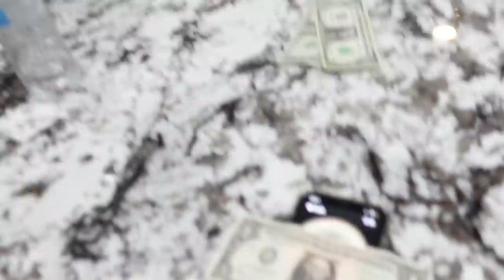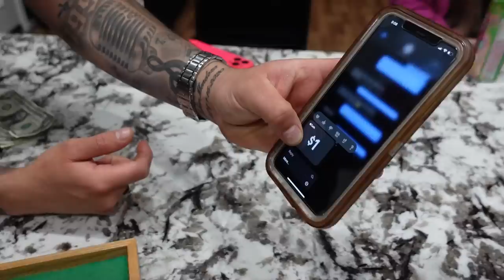My Hispanic Mom Became A U.S Citizen!!!